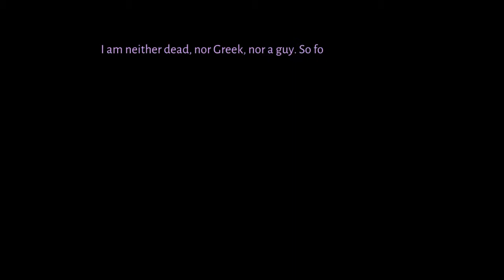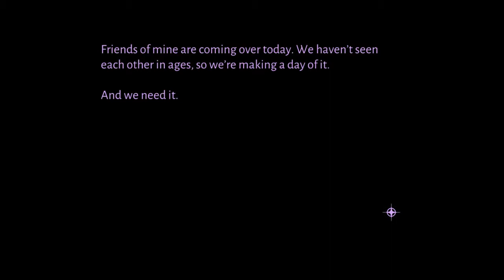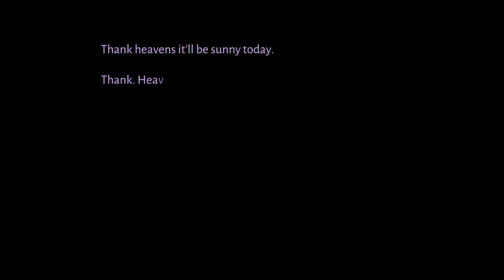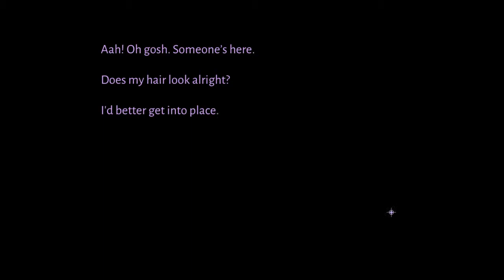Quick Look: The Window Box: Please, Come Inside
Product provided by Sundew Studios

The Window Box is a surreal dark comedy visual novel about a group of friends trapped in a house during a freak storm. Wander from room to room as a fly on the wall, while helping the women confront the conflict in their lives. For what is a house but a box with windows?

Upload Schedule
Monday/Wednesday/Friday
How To Date A Magical Girl 12:00 PM CST
Tuesday/Thursdays: Quick Looks 5:00 PM CST

The Window Box is a surreal visual novel taking place in the home of Elsa Parelli. Elsa has invited her old college friends over for a relaxing morning, before a long-awaited day in the city. However, their plans are ruined when a massive unexpected storm hits, trapping them inside the home.

You’ll wander from room to room as a fly on the wall, while helping the women confront the conflict in their lives. For what is a house but a box with windows?

Content Caution: The Window Box features mature themes and topics such as emotional abuse. Please keep this in mind when purchasing the game.

❖ Explore as the women make small-talk, escape a soufflé, and meet magical mentors.

❖ Dialogue sequences driven by dreams, slot machines, and more!

❖ Brain-teaser puzzles reflecting the women's struggles and thought processes.

❖ Subjects include relationships, motherhood, careers, and emotional abuse.

❖ Gorgeous art inspired by high fashion and manga by Christina Ellis and Violet Kirk

❖ Original soundtrack combining classical and jazz by Taylor Ambrosio Wood

Title: The Window Box
Genre: Adventure, Indie
Developer: Sundew Studios
Publisher: Sundew Studios
Release Date: Feb 19, 2019